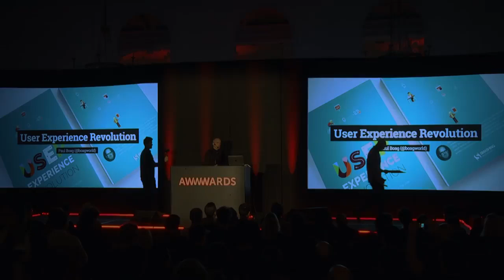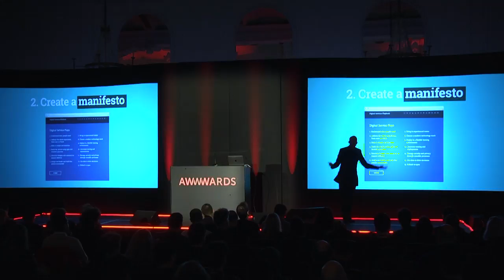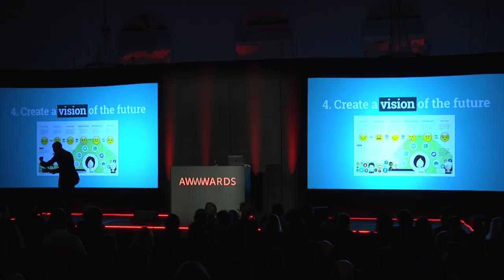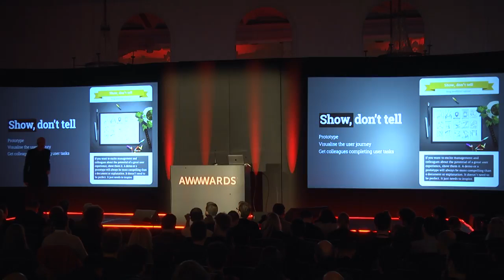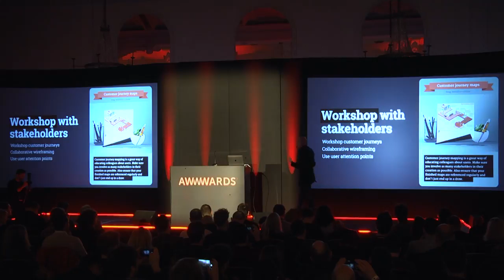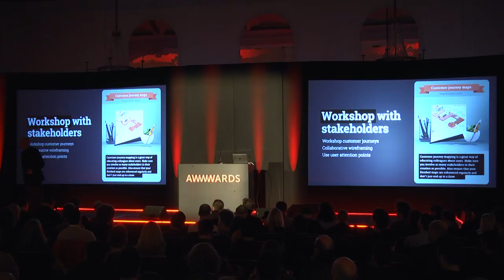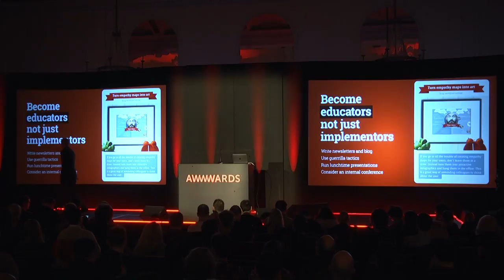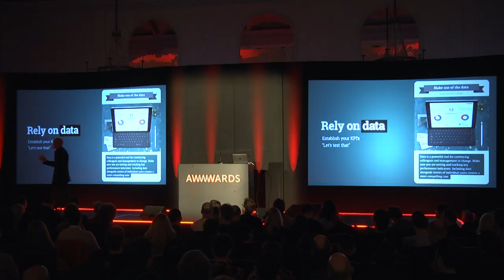10 Quick fire suggestions to improve your company's UX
User Experience and Digital Transformation Consultant Paul Boag presents and talks at Awwwards Conference London. Here he shares ten ways to encourage user-centric thinking in the organisations with which you work.